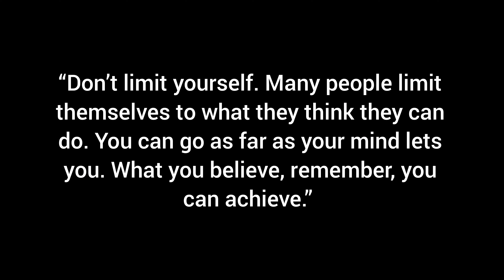Manali to Nepal Cycling || This Man Deserves a Salute || A Motivational Journey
“Don’t limit yourself. Many people limit themselves to what they think they can do. You can go as far as your mind lets you. What you believe, remember, you can achieve.”

Camping Gears

Portable Chair
Hans Portable Stove -

SHOOTING GEARS -

Camera MIC -
Go PRO 9